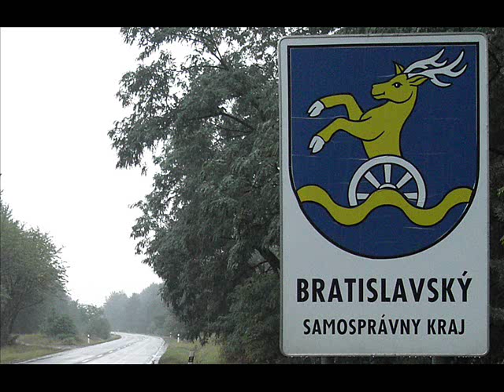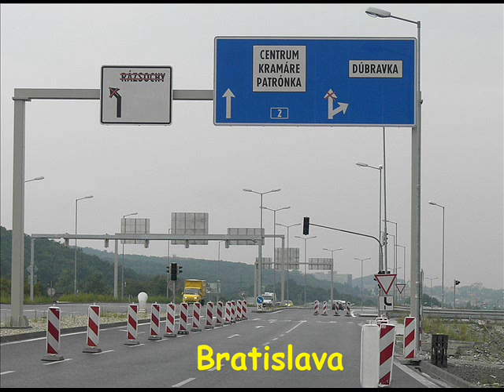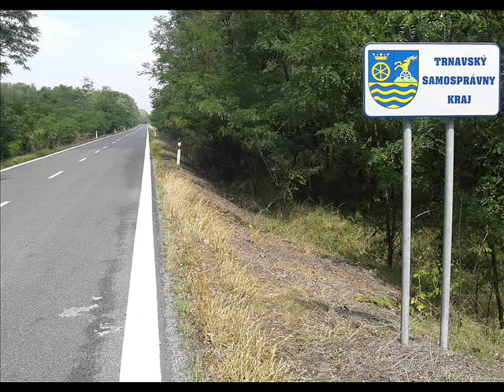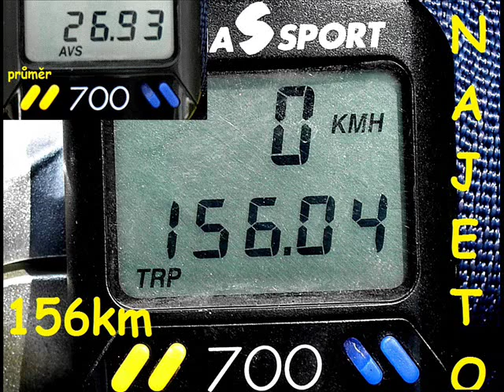Bratislava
na kole do Bratislavy, hlavního města Slovenské republiky, z Lanžhota (ČR) a zpět